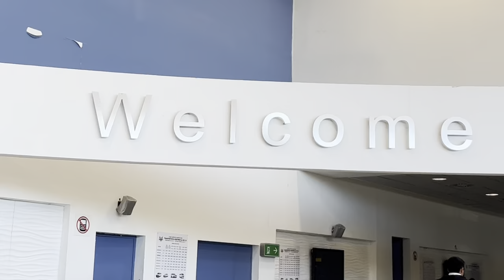CABO TRAVEL VLOG | Luxury Cabo hotel, whale watching, and meeting IG friends IRL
Hey, friends! I recently visited San Jose del Cabo and Cabo San Lucas for a fun-filled weekend of delicious Mexican food, margaritas, new travel friends, a gorgeous Cabo hotel property, and more.

OUTFITS
Black Puff Sleeve Dress

If you like this video, LMK!! I'll do more travel vlogs for my upcoming trips — and there are some exciting ones in the works!